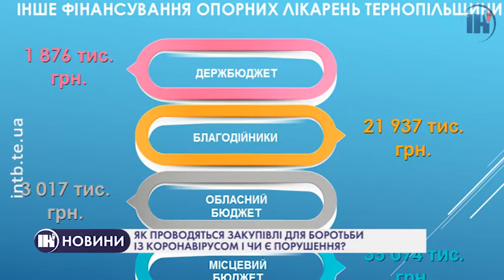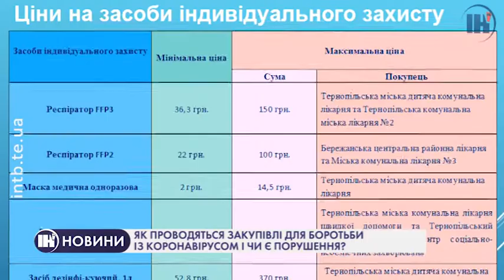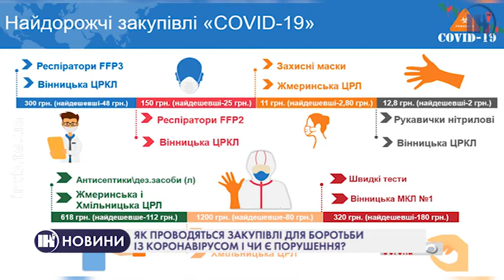ЯК ПРОВОДЯТЬСЯ ЗАКУПІВЛІ ДЛЯ БОРОТЬБИ ІЗ КОРОНАВІРУСОМ І ЧИ Є ПОРУШЕННЯ?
Час пандемії та карантину. По всій Україні із березня лікарні та ковідні фонди розпочали закупівлю медобладнання та засобів захисту. Фахівці у свою чергу дослідили, як саме вони проводились. Чи виявляли порушення – дивіться у сюжеті.